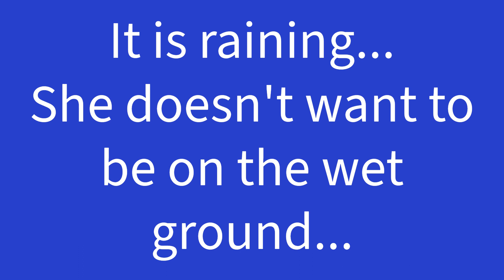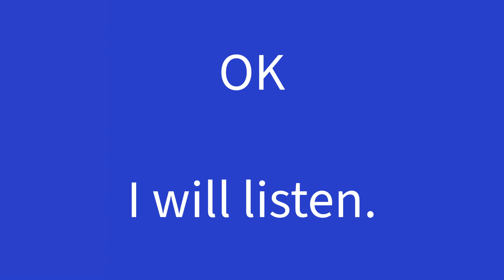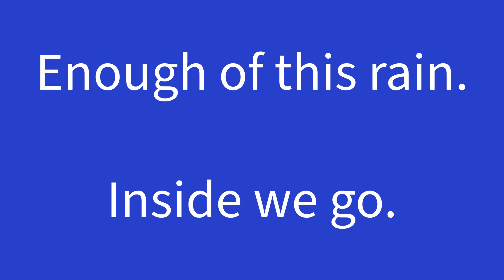Doggy Likes 159(Bailey Sits)